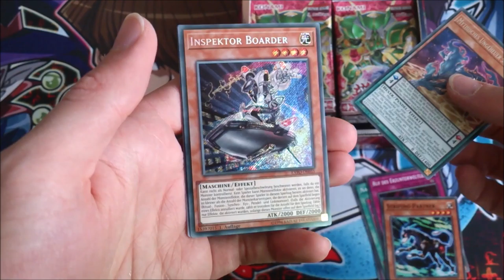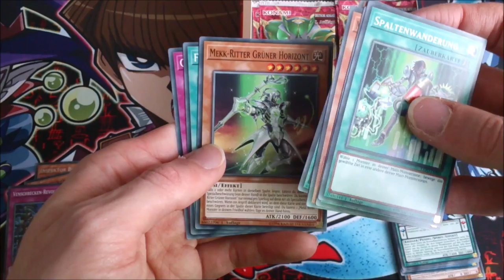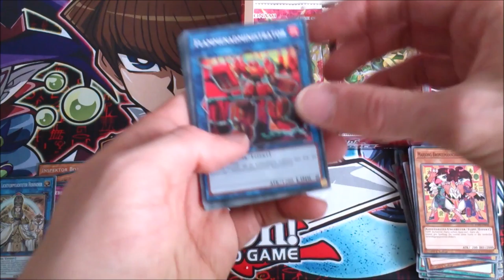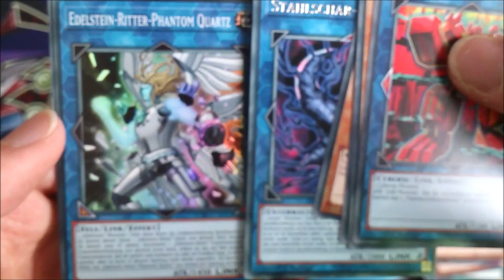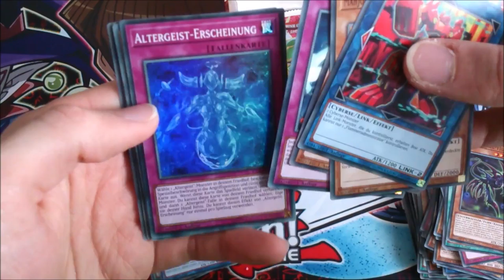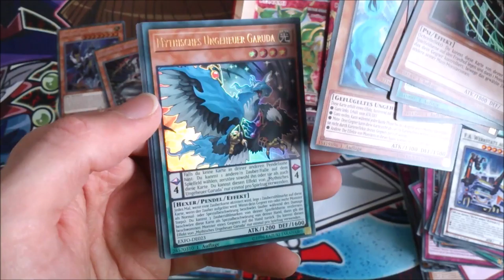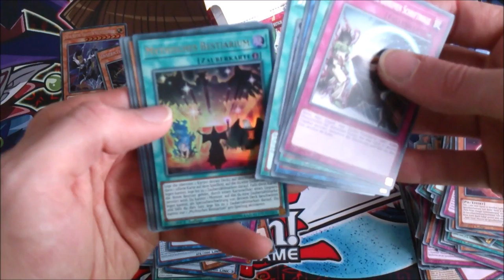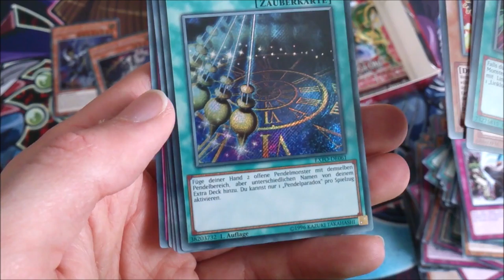Extreme Force Display Nummer 1 Unboxing - 3 Secret Rares!